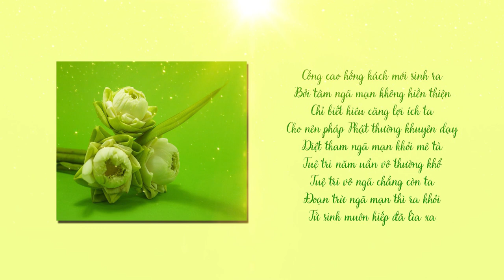TÀ KIẾN - NGÃ MẠN KỆ | SƯ THANH MINH | CHÙA PHÚC MINH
🌼✨🌼Nội dung video:
  💎 0:20 Tâm tà kiến
  💎 2:02 Tâm ngã mạn